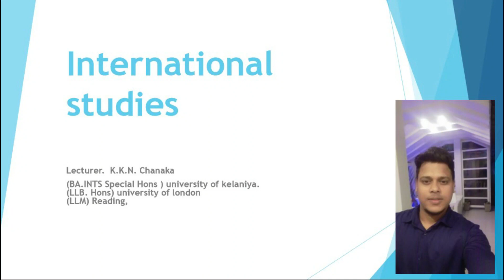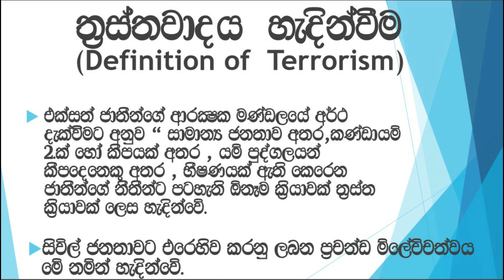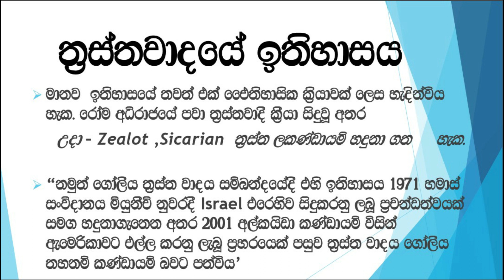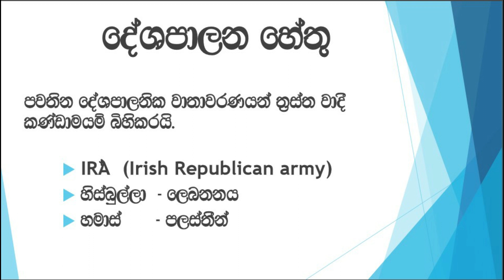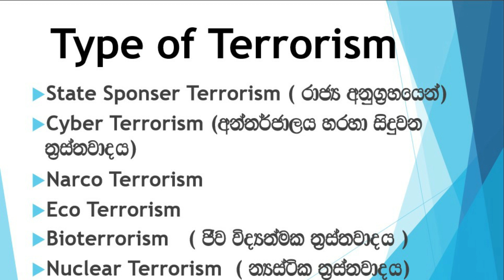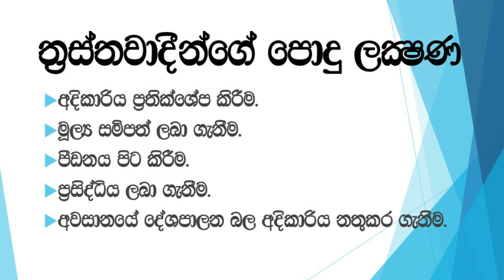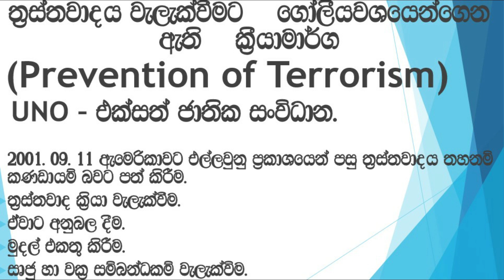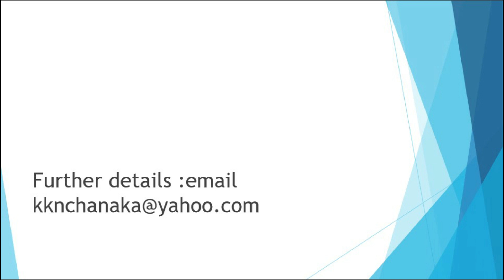ජාත්‍යන්තර අධ්‍යයනය Part I (Paper 1015) lecture 02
ඉහත දේශන සම්බන්ධ powerpoint presentation මෙතැනින් බාගත හැක